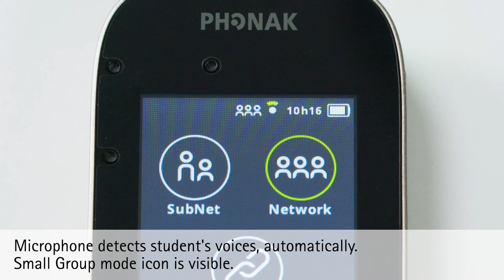Roger Touchscreen Mic Microphone Modes